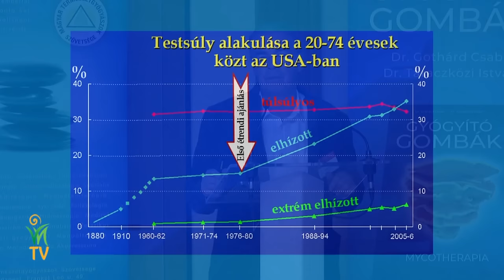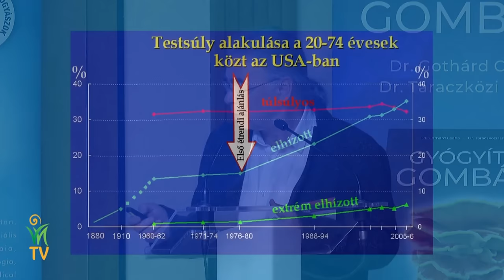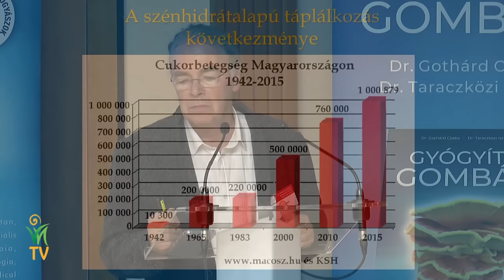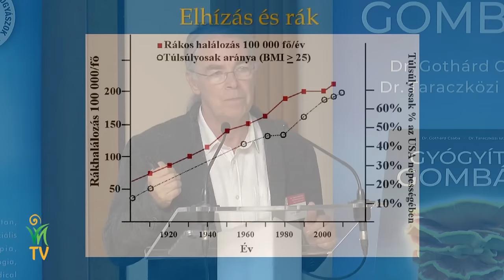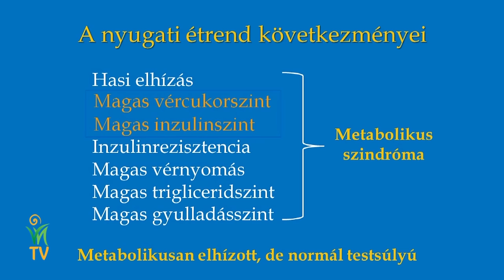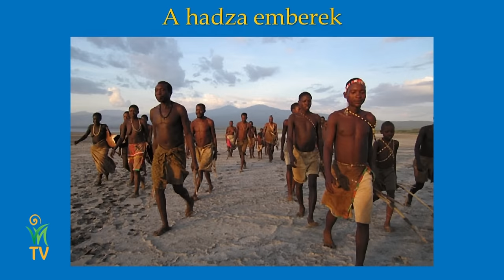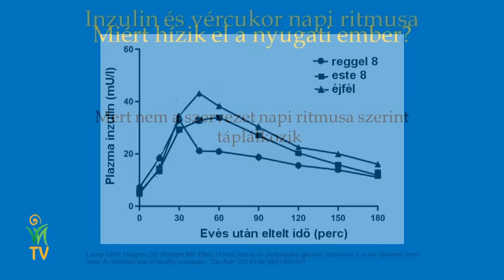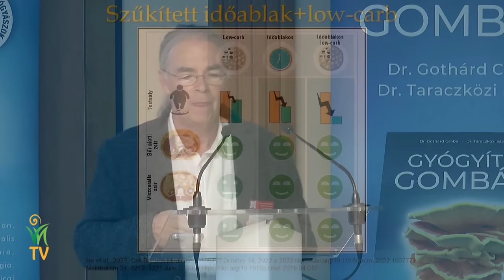Mikor, mettől-meddig, mit együnk? - Szendi Gábor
Egészségügyi katasztrófahelyzetben van a nyugati világ. Kevés egészséges ember van. Az emberek jelentős részét gyógyszerek tartják életben. Nagyon sok az elhízott és a túlsúlyos ember. Mi a különbség a kettő között?

Vajon minden sovány ember egészséges? Lehet-e valaki annak ellenére elhízott, miközben sovány? Elég, ha a súlyunk rendben van?

Nagyon oda kell figyelnünk arra, hogy mit eszünk! Ha hosszú időn keresztül figyelmetlenül és tudatlanul fogyasztjuk az egészségtelen élelmiszereket, akkor kisebb mennyiségben, fokozatosan kapjuk a mérgeket, melyek évtizedekkel később garantáltan betegséghez vezetnek!

Hogyan lehetne tehát egészségesen táplálkoznunk?

Szendi Gábor előadása a XXX. Jubileumi Természetgyógyász Kongresszuson